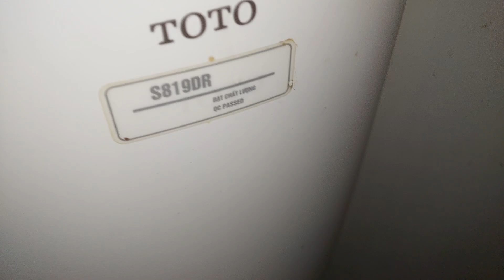Highlands Coffee Truc Bach Lake men's toilet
This toilet was filmed at a cafe that looks like a boat on Truc Bach Lake.
The toilet was so dirty and the urinal wouldn't flush even though it had a flush button.
Fixtures:
- Toto U570T urinal
- Toto S819DR toilet